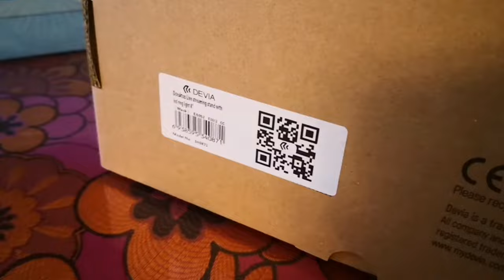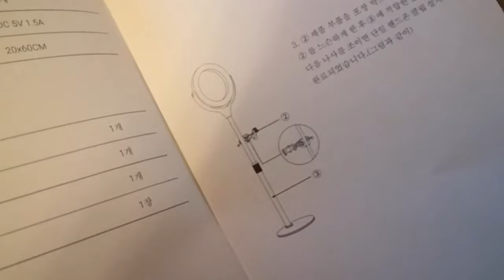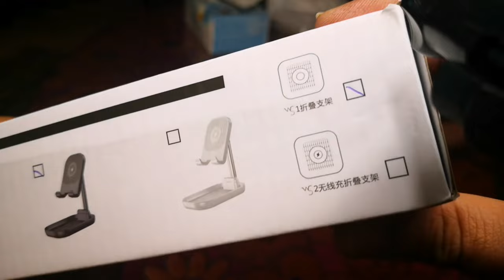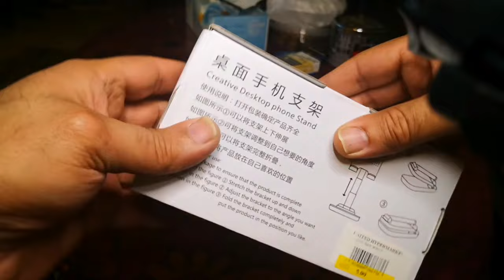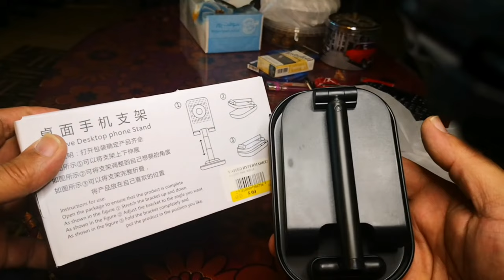DEVIA Video Photography Ring Light Kit and Creative Desktop Phone Stand Review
DEVIA Video photography ring light kit
F_537
Creative desktop phone stand review